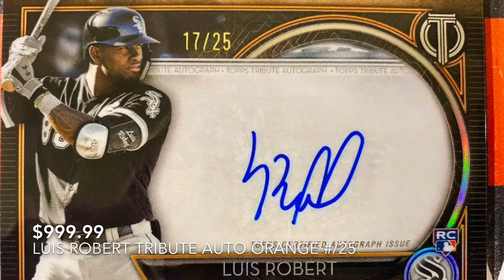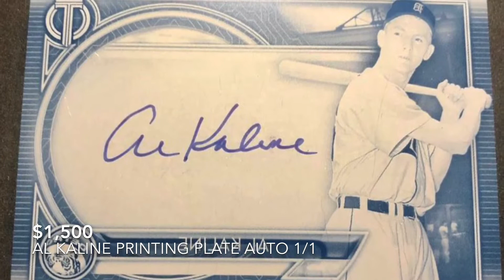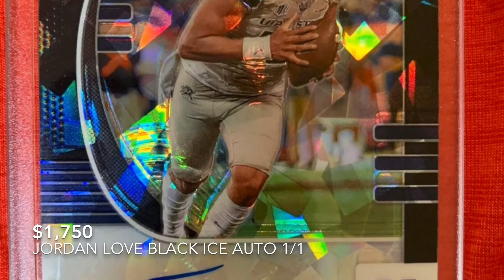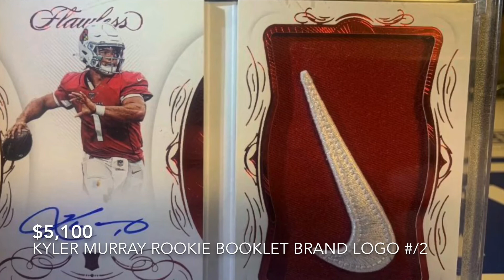Hobby Talk 4-29-2020 | Panini Mosaic Resale Value | Bowman 1st Edition Disaster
Let talk about the hobby. Which cards are hot? Who are you buying? What product is coming out this week? Let’s just talk any and everything regarding football, baseball, basketball, and hockey trading cards.

This week's new releases are 2020 Upper Deck Credentials Hockey and Leaf Best of Sports.

Panini Mosaic Basketball is out in the retail market, but not hobby and this is causing huge resale prices on the secondary market.

Topps release of Bowman 1st Edition was a disaster, Joe Burrow signs exclusive deal with Fanatics, and Daniel Tillo collects his own cards.